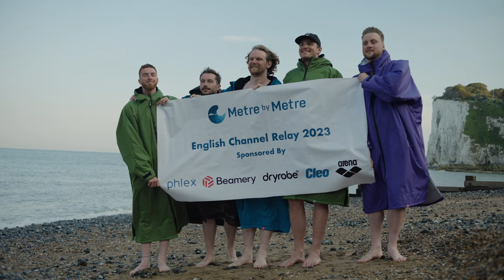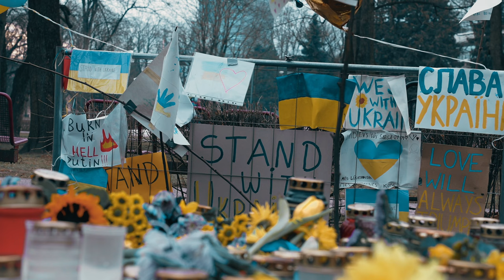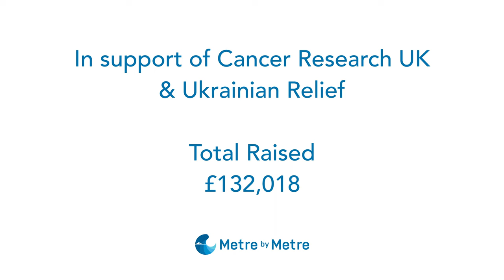Swimming The English Channel | Short Documentary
On the 12th of June 2023, I and 4 other teammates successfully swam across the English Channel, raising over £130,000 for charity. This is our short documentary about the swim and why we chose to raise money for the Ukraine crisis and Cancer Research UK.

Thank you to everyone who helped make this possible and those who donated. This has been such a special project to be a part of and the money raised will change lives.

A massive thank you to our corporate partners who helped make all of this possible, beyond what we ever thought we could raise.